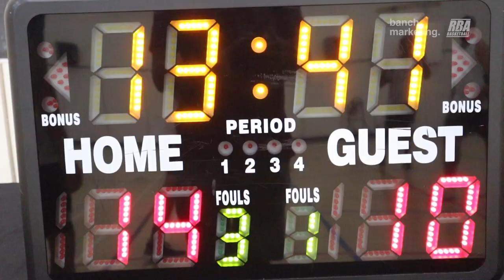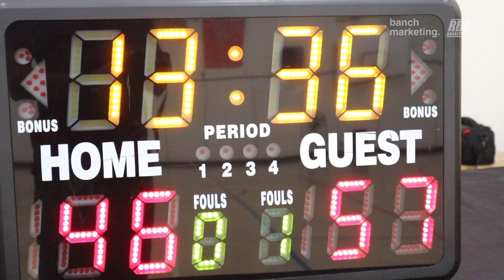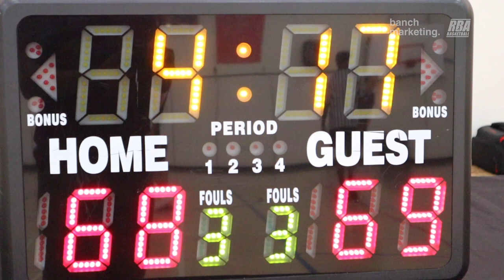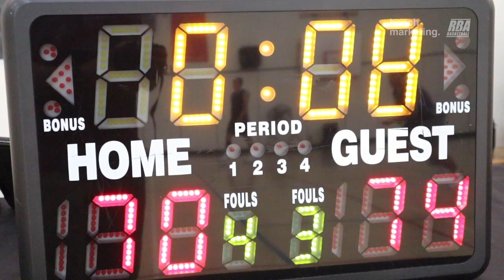2023 Vancouver Summer Comp - DIM Glazers and Chef JT - Roundball Basketball